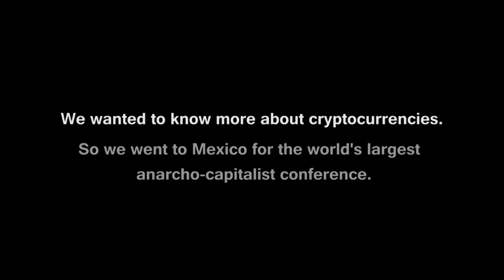THE CRYPTO REVOLUTION DOCUMENTARY TRAILER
The Crypto Revolution Documentary Trailer Teaser.
What is blockchain and how will it change the world as we know it?
What is Cryptocurrency and blockchain?